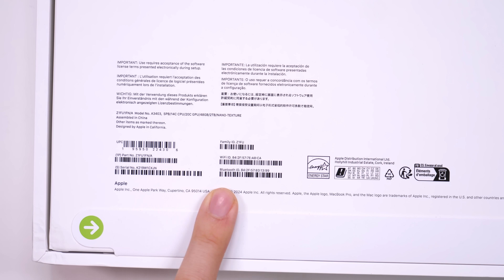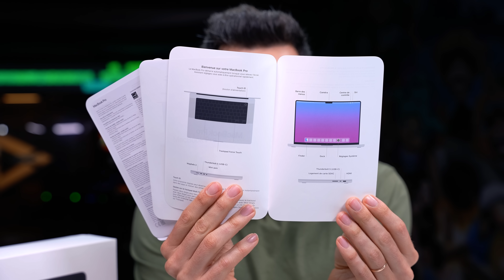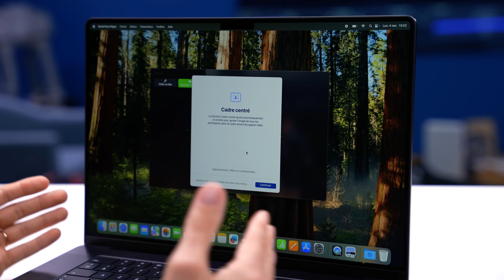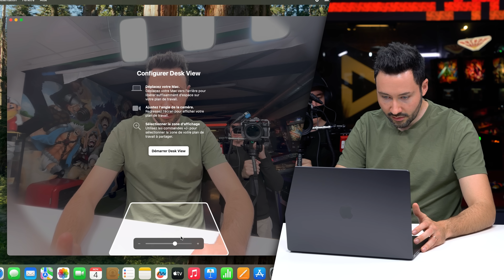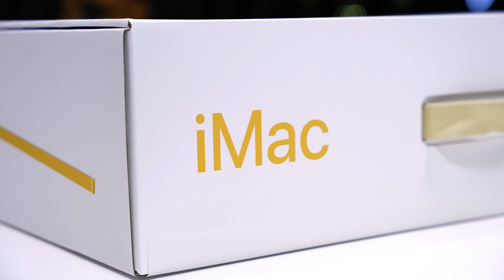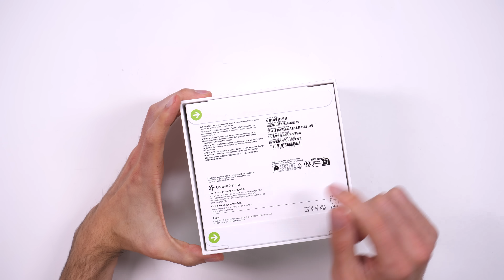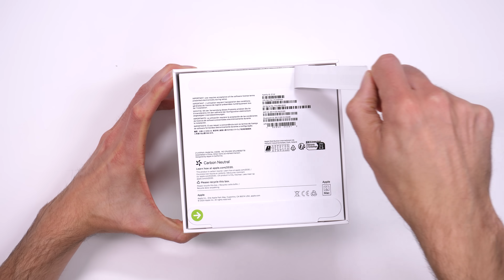⁠J’ai toutes les nouveautés Apple en avant-première ! (MacBook Pro, iMac, Mac mini M4 / M4 Pro)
Miniature / cadrage : Jérémy COLSON